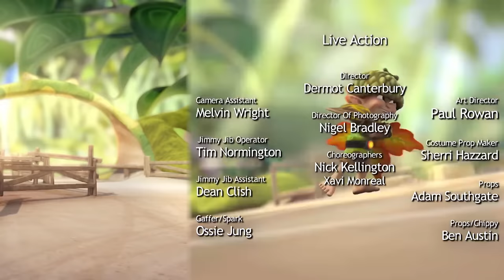Tree Fu Tom | Hide and Squeak | Full Episode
Tom and his friends are playing hide and seek but they soon come across trouble.

For more fun activities and news follow Tree Fu Tom on Facebook

Welcome to the Official Tree Fu Tom YouTube channel.

Tom appears to be a normal boy but by putting on his magic belt and performing Tree Fu moves he transforms into a miniature superhero and is transported to a new world, Treetopolis. Here Tom has amazing adventures but when trouble strikes he must ask the audience to create magic that saves the day.

To watch full episodes of Tree Fu Tom head over to CBeebies.